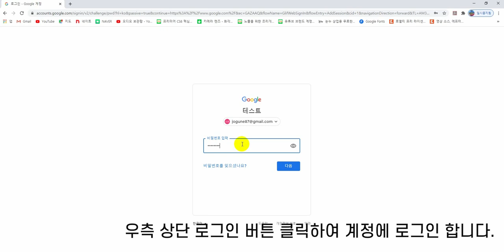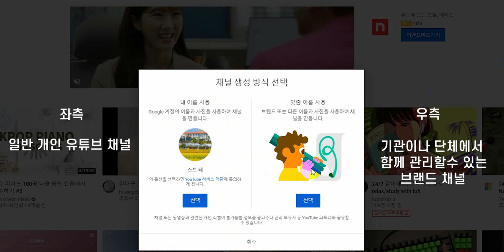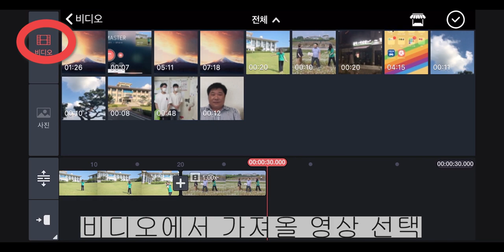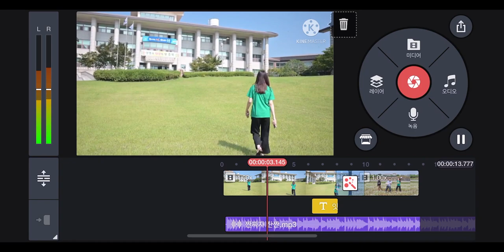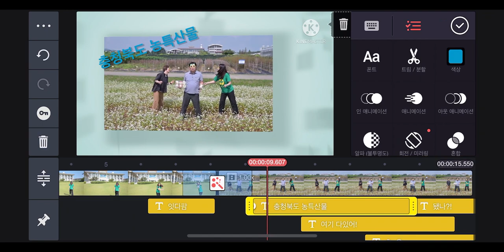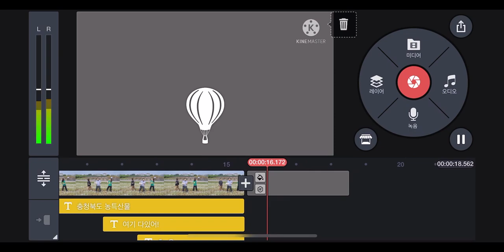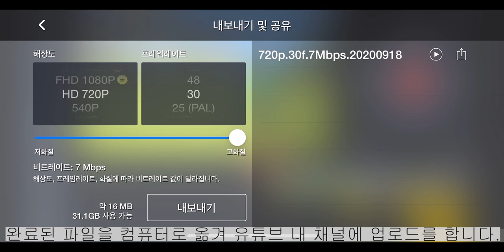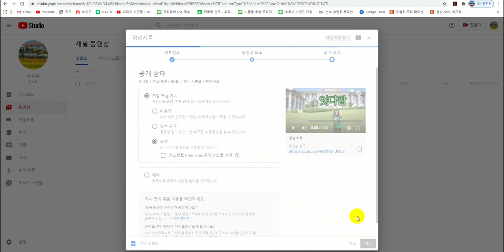쉽고 간편한 유튜브 활용법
유튜브 채널 만들기부터
간단한 키네마스트 활용 및 업로드 까지,

키네마스터 활용 영상 편집은
유튜브로 검색하시면 더 자세한 영상이 많으니
좀 더 전문적으로 알고 싶은 분들은 검색 하시면 됩니다 ^^